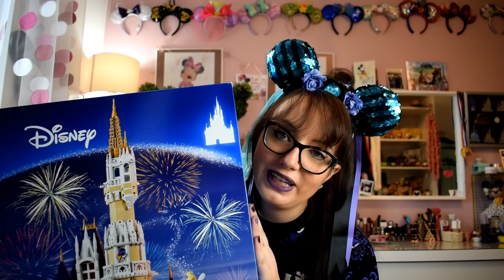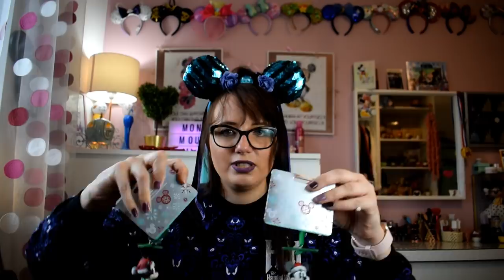Disney Haul Oktober 2020 - Shop Disney, Bershka und Weihnachtsdeko 🎄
ich war wieder fleißig am shoppen und zeige euch was ich im Oktober 2020 alles gekauft habe.

Carlsen Verlag Spieglein, Spiegleich:

Personal Shopper Disneyland Anaheim:
Disneyland Shopping by The MouseLovers